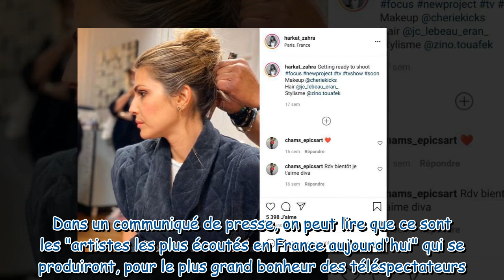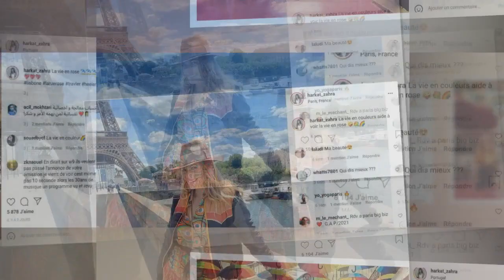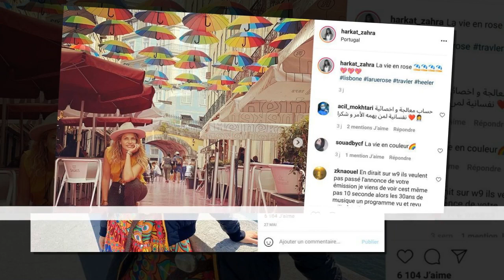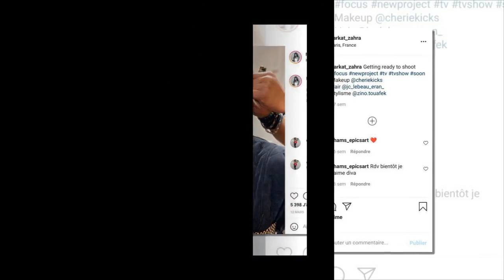W9 Urban Arena : qui est Zahra Harkat, la nouvelle recrue de la chaîne ?